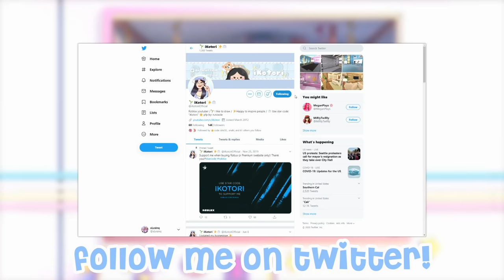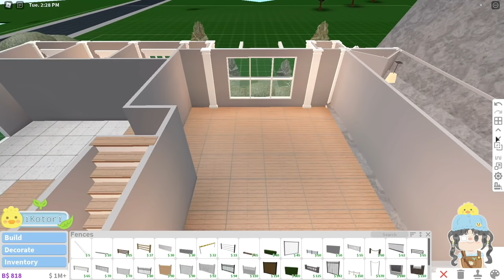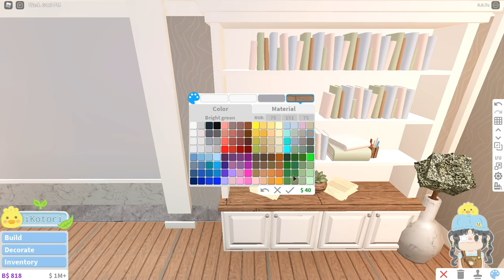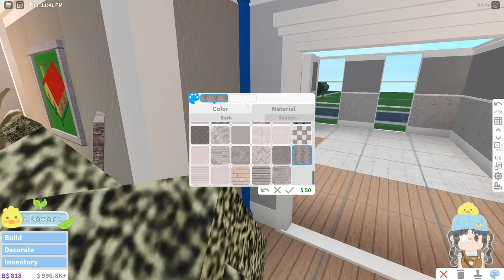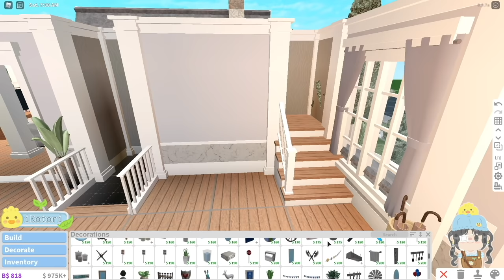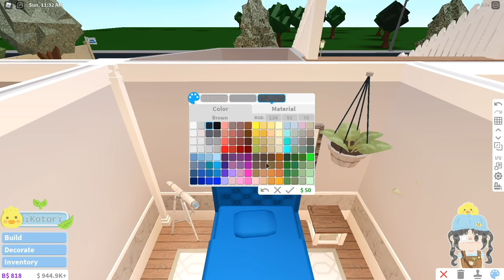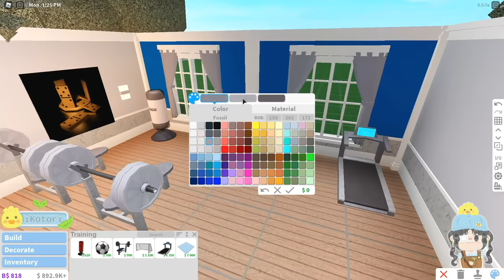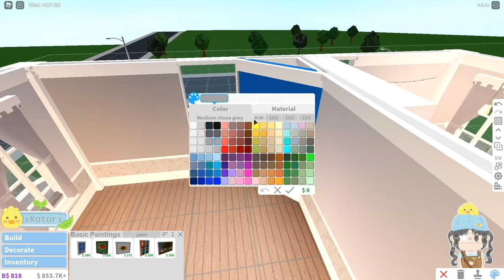Bloxburg - Bright Summer Mansion Speedbuild (interior + full tour) | No Large Plot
Hiya guys! Today I made a bright summer mansion house build suitable for 6 people to live in, it has 4 bedrooms, 3 bathrooms, and many more! (ﾉ◕ヮ◕)ﾉ*:･ﾟ✧

➤Game-passes needed: Multiple Floors and Advanced Placement

You can mention my YT name or link this video if you would like to credit me. Later~

⭐ USE STAR CODE "iKotori" when purchasing Robux or Premium!